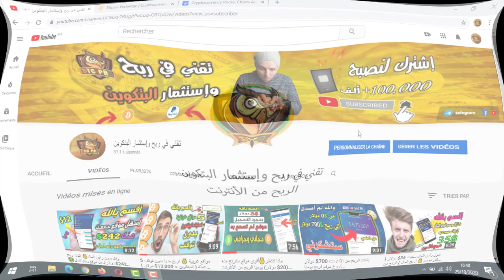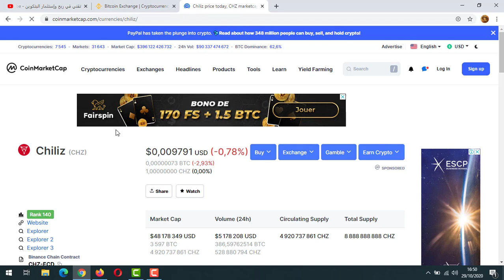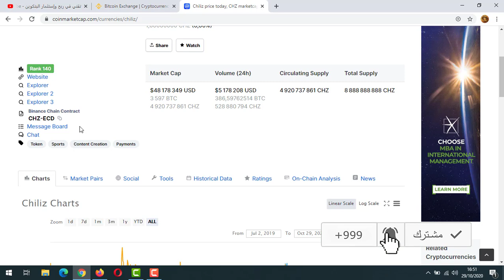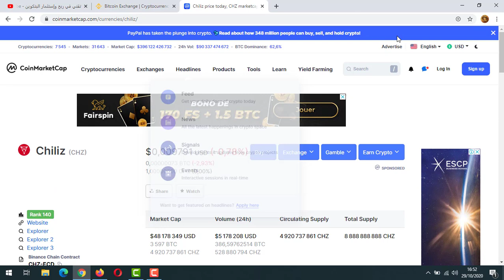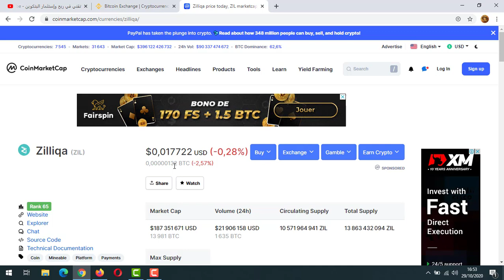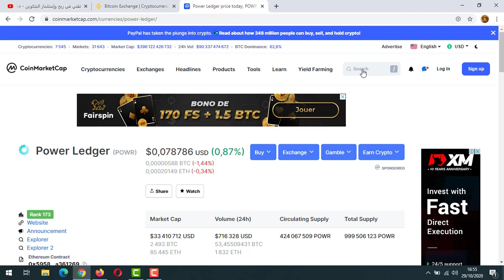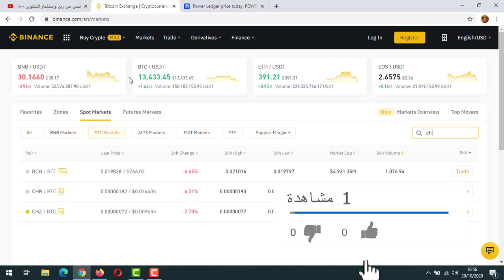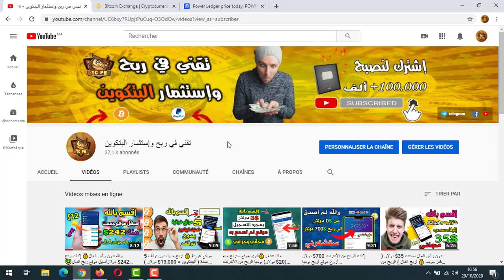بهذه طريقة ناجحة ربحت أزيد من5000$ دولار في التداول !! الربح من الأنترنت للمبتدئين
هذا الفيديو لك إذا كنت تبحث عن :
ربح المال من الانترنت في الجزائر 2020 ccp